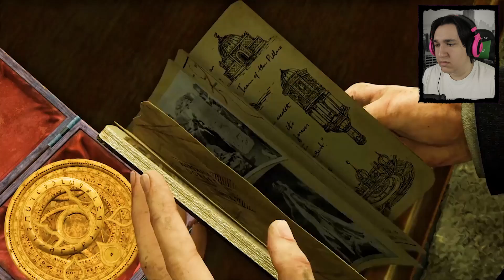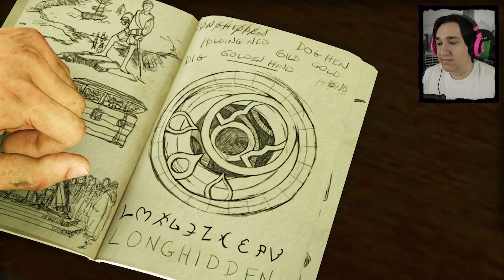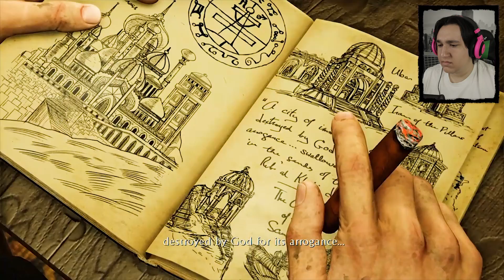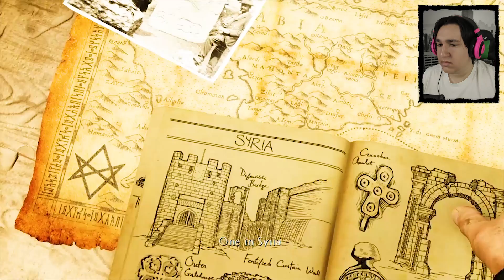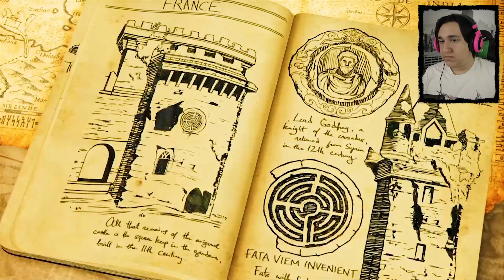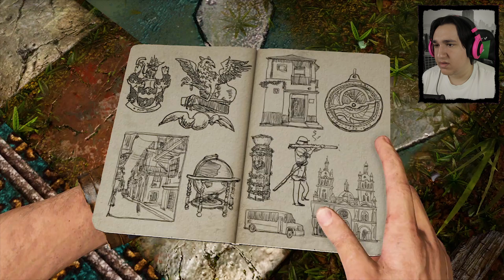MORAM DA BEZIM ODAVDE ! Uncharted 3: Drake's Deception Remastered - Part.3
PEACE !